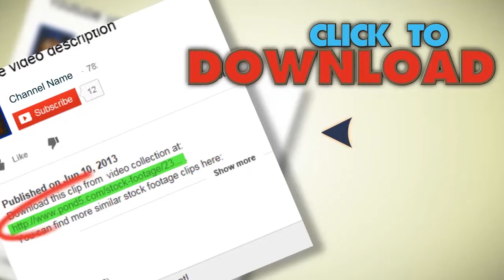Medical Equipment And Records. Stethoscope And Patient Charts.. Stock Footage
You have watched Medical Equipment And Records. Stethoscope And Patient Charts.. Stock Footage"